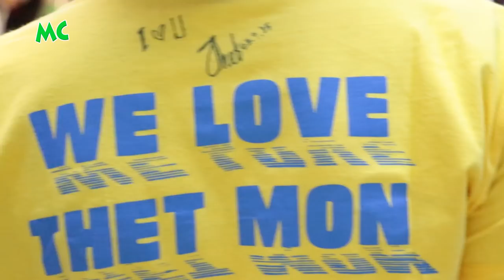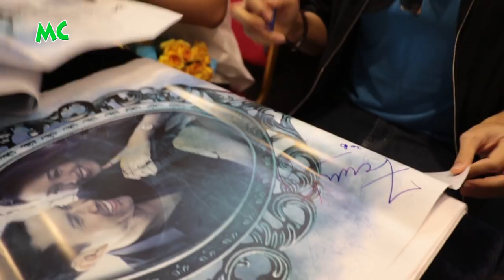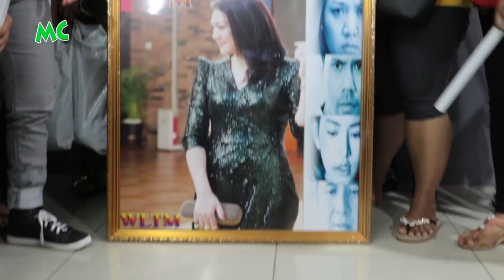"ဥပါယ်တံမျဉ်" ဇာတ်ကားမှ သရုပ်ဆောင်များ ပရိသတ်နှင့် တွေ့ဆုံ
"ဥပါယ်တံမျဉ်" (Deception) ရုပ်ရှင်ဇာတ်ကား လက်မှတ်ရေးထိုးပွဲ နှင့် ပရိသတ်တွေ့ဆုံပွဲကို ဒီကနေ့ ၂၀၁၈ ခုနှစ် ဇန်နဝါရီလ (၂၀) ရက်နေ့က ရန်ကုန်၊ Junction Square ရှိ JCGV Cinema မှာ ကျင်းပခဲ့ပါတယ်။ ဒီရုပ်ရှင်ဇာတ်ကားမှာ သရုပ်ဆောင်ထားကြတဲ့ ဇဏ်ခီ၊ သက်မွန်မြင့်၊ အောင်မြင့်မြတ်၊ Kaew Korravee တို့က ပရိတ်သတ်များနှင့် ရင်းရင်းနှီးနှီးတွေ့ဆုံ အမှတ်တရ လက်မှတ် ရေးထိုးပေးခဲ့ကြပါတယ်။

@MyanmarCelebrity Update: The promotion & fan meeting of "Deception" Movie was held on January 20, 2018 at the JCGV Cinema, Junction Square in Yangon.